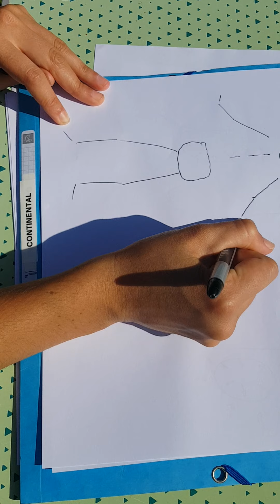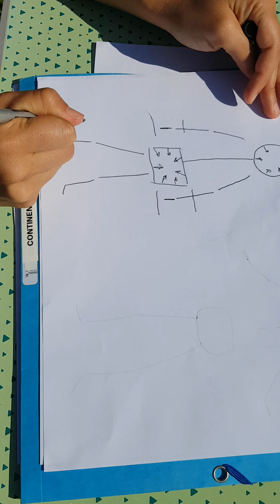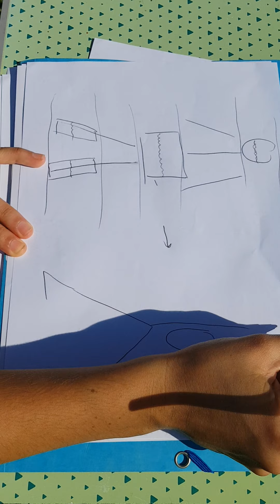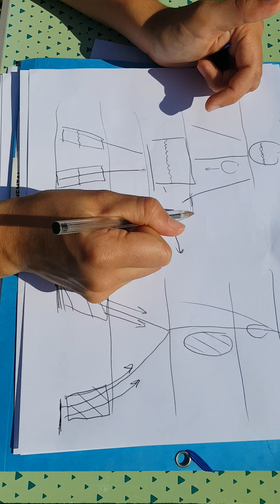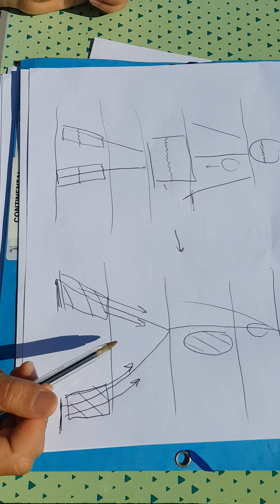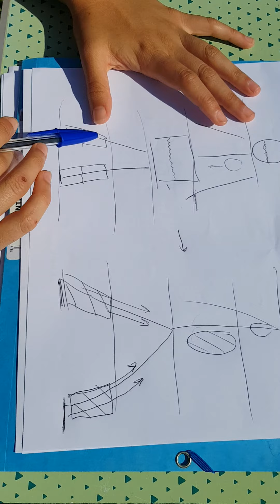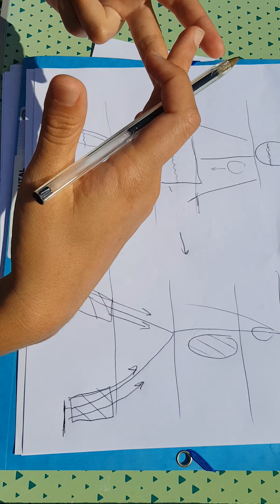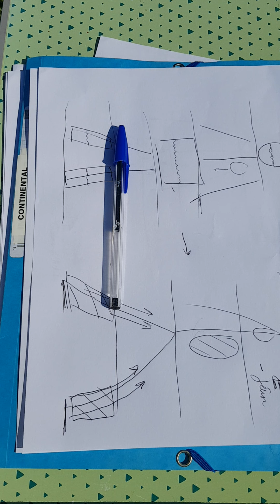Les intestins et leurs impacts sur notre santé + solutions physiques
J'ai oublié de mentionner en symptômes tous les problèmes au niveau de la sphère génitale qui évidemment font partie de la ''zone'', donc troubles des cycles, douleurs, endométriose, problème de fertilité, d'érection, etc.

Pour ceux qui n'ont pas vu la vidéo sur l'alimentation, une petite liste des produits toxiques (en toxicité décroissante):

- alcool / drogues
- Sucres/chocolats (tous) / pâtes (gluten, pâtisseries, pâtes, pains, tartes etc.)
- Fromages / viandes (vont plutôt attaquer le foie et les reins respectivement)
Tous ce qui n'est pas fruit et légumes en gros. C'est bien de la savoir, mais ça ne sert à rien de se blâmer. C'est à titre informatif, la culpabilité et un aliment des plus toxiques 😅 donc on se valide, quoi qu'on mange, quoi qu'on fasse, et quoi qu'on soit !

désolée pour le cadrage où il manque la tête 😬😅